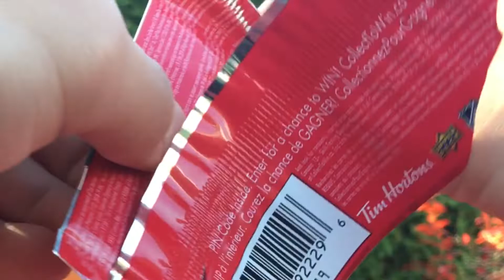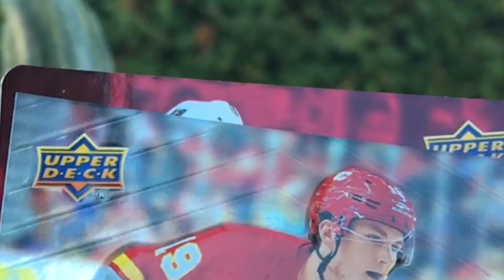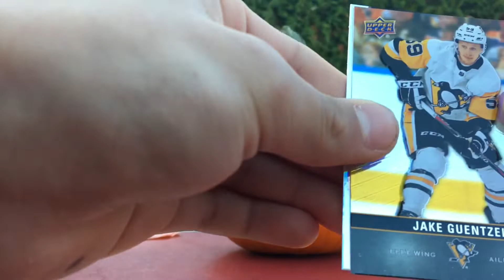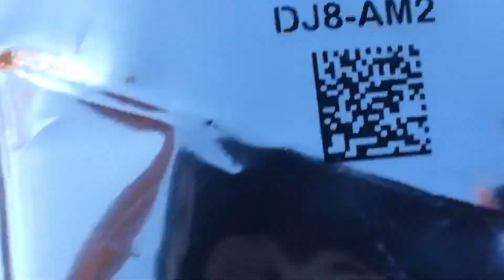2019-20 Tim Hortons Hockey Cards 3 Packs Break! - Let’s Hockey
Hello everyone!
First, this channel offers you videos about the world of hockey cards. Opened packages, boxes, demonstrations of my collection and all kinds of videos that you like.

DON'T FORGET TO SUBSCIBE AND ACTIVATE THE LITTLE BELL SO YOU DO NOT MISS MY NEXT VIDEOS!